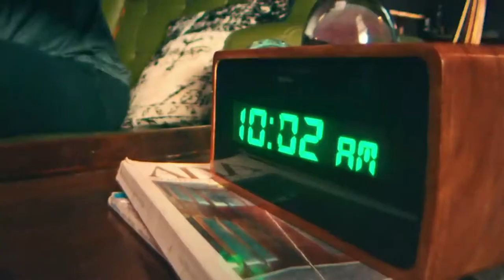Skechers - Go Like Never Before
Commercial for Skechers - Go Like Never Before
The Jamroom Music and Audio Production
Directed by Aakash Bhatia for LoudMouth Film
Producer - Priyanka Bangia

Creative Agency: Leo Burnett
Managing Director - India & Chief Creative Officer - South Asia: Rajdeepak Das
Executive Creative Director: Neel Roy

Production Company: LoudMouth Film
Directed by Aakash Bhatia
Producer - Priyanka Bangia

Director of Photography - Pratik Shah
Editor - Suraj Jagtap
Production Designer - Paul Francis
Music Director -Rahul Pais &  Nariman Khambata: The Jamroom

Creative Team:
Senior Creative Director: Gandhali Karnik
Art Director: Vinod Perumbidi
Art Director: Robins Mathew
Copy Writer: Satvika Jain

Senior Vice President: Ashima Mehra
Brand Services Director: Manjiri Shedge

Executive Vice President Brand Strategy: Aniruddha Khandekar
Brand Strategy Associate: Ishita Shukla

Agency Production House: Publicis Content
EP: Sanchita Misra
Producers: Shivani Mehra, Meesam Raza

Assistant Producer - Varil Shah
Line Producer - Jiten Arora

2nd Unit Director - Aneesh Malankar
1st AD - Hisham Chotani
DA - Ishan Shah, Priyal Shah
2nd AD - Dhhaval Sadrani
Direction Intern - Nisarga SP

2nd Unit Director of Photography - Jitendra Borhade
1st AC - Salman Khan
Focus Puller - Jitu Jaiswal
Gaffer - Syed Mohammed Husain

Cast
Siddhant Chaturvedi
Karan Hegiste
Leah Poonawala
Nicole Padival
Saroj Shetty
Syed Salman
Athletes Courtesy - JSW Sports

Siddhant Chaturvedi Team
Agent - Kim Alvares
Manager - Radhika Mehta
Hairstylist - Gautam Arora
Makeup Artist - Poonam Surve
Costume Stylist - Vinita Makhija
Costume Assistant - Simran Jagdale
Spotboy & Driver - Sandeep Rasal

Costume Stylist - Lovedeep Gulyani
Costume Assistant - Reedima Indulkar
Hair and Makeup - Ritika Vats

Production Manager - Manoj Kumar, Satwinder Singh
Casting Director - CastInk (Yash Nagarkoti)

Company Accountant - Kalpesh Darji

Set Decorator - Elisha D Eouza
Art Assistant - Jitesh Vishwakarma

FPV Filming Company : Orbiter Films
Aerial Cinematographer & FPV Pilots : Piyush Parmar & Siddharth Nayak

Behind the Scenes - Dylan Mascarenhas & Emmanuel Moses

Post Producer - Dhruv Thakkar
Post Assistants - Ankit Rathi, Sunil Wagh
DI Colourist - Nicoleshwar Hazra
Online Artist - Dev Nayak
Sound Engineer - Bashab Bhattacharyya
VO - Roshmin Mehandru

Location/Production Manager - Sanskriti Arts LLP See less